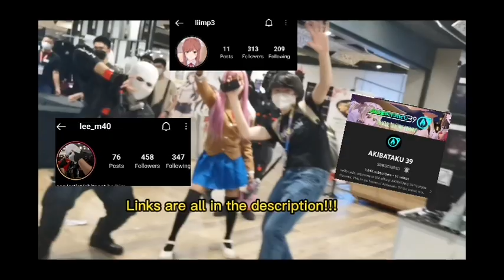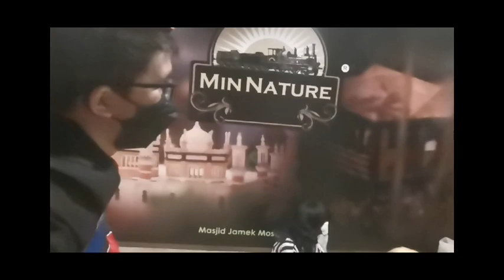akatsuki obito being chaotic at nijigenexpo 2.0 part 1 (day 2)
The chaotic akatsuki is back in action to be more chaotic and entertaining for the people!! And plus nijigenexpo is back!! And the akatsuki will ruin it all!!